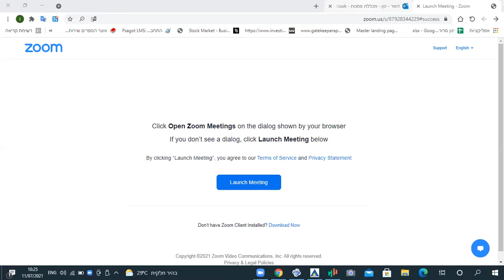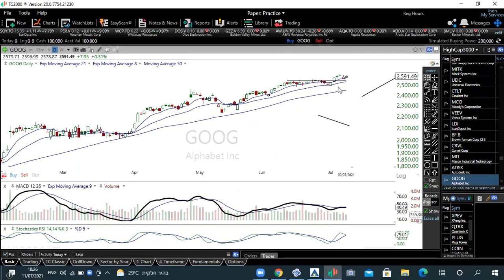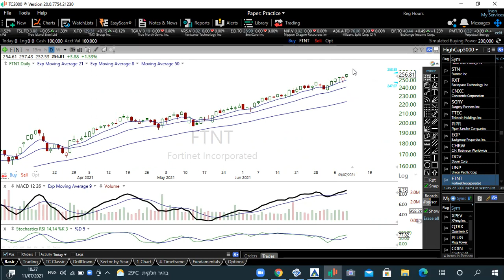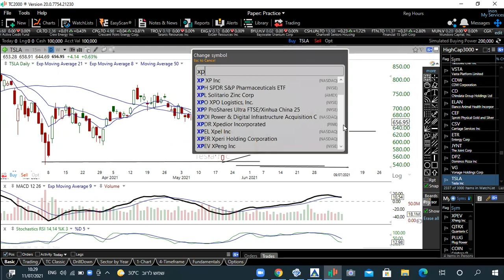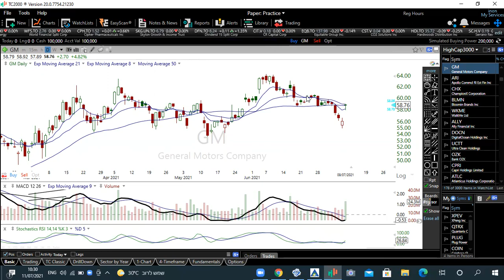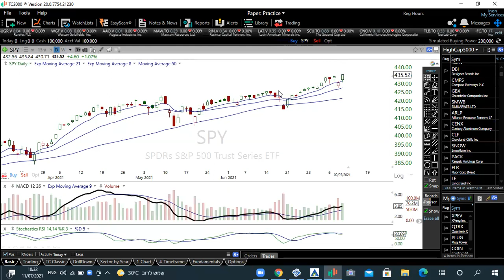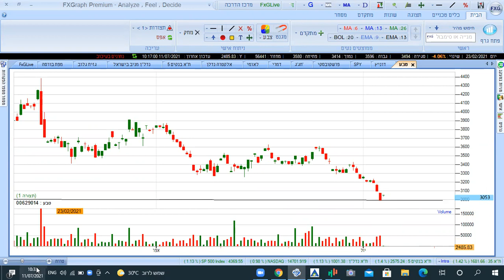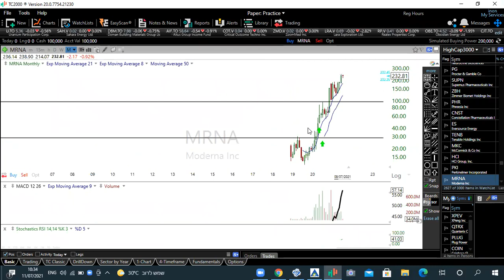מכללת פסגות-סקירה שבועית 11.7.2021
מכללת פסגות-סקירה שבועית 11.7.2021 חל איסור בהסכמים הפרטניים של כל תלמיד על העתקה ו/או שימוש במידע של המכללה.